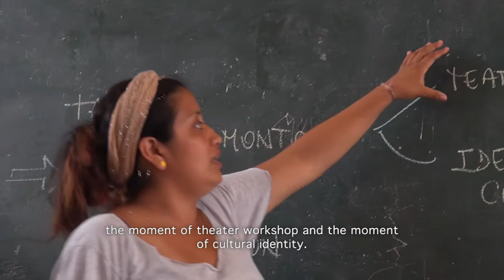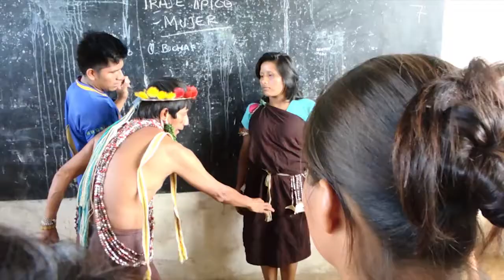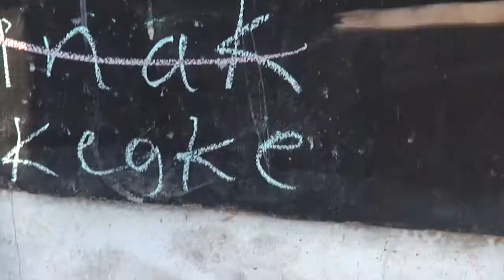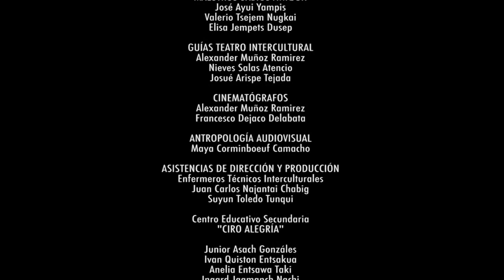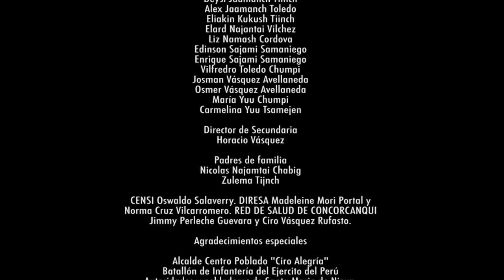IJUNJA TAKAT "Let's work together". Amazonian Tour Theater